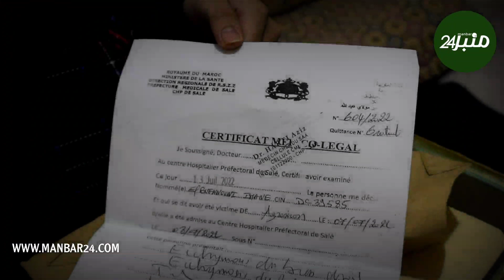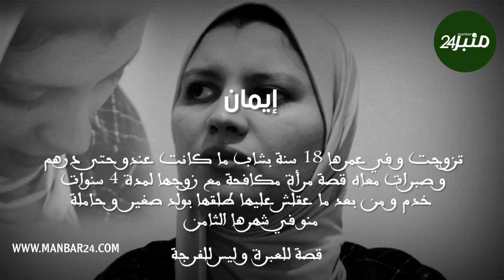قصة مؤثـ.رة شابة جميلة غـ.درها الزمان ودارت بيها الدنيا طلـ.قها راجلها وهي حامـ.لة في شهرها الأخير..